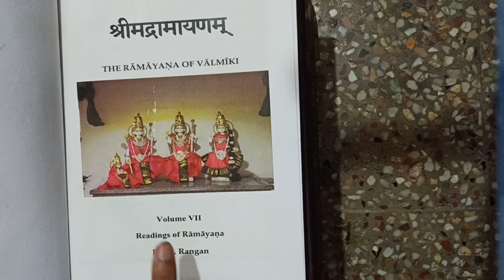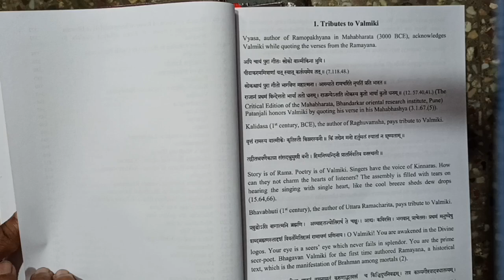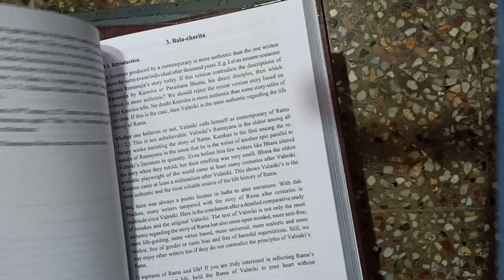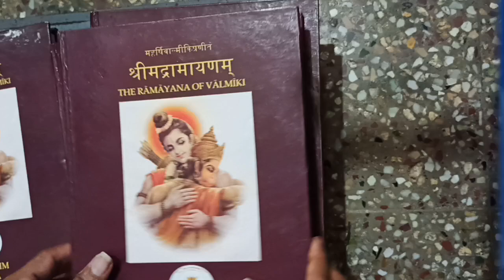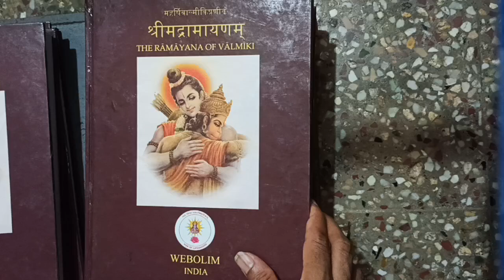The Ramayana of Valmiki - Dr. R. Ranganji